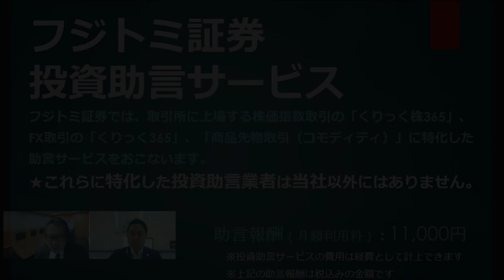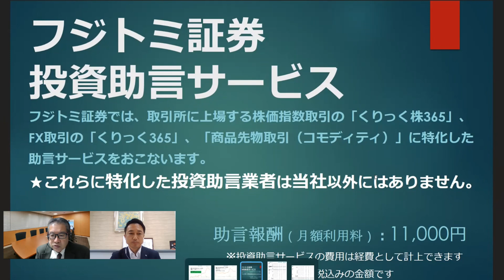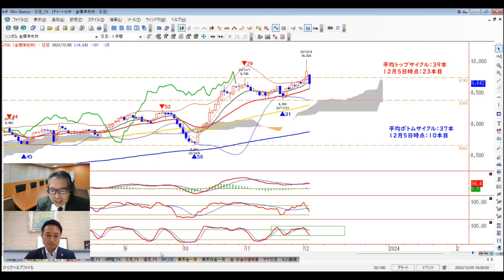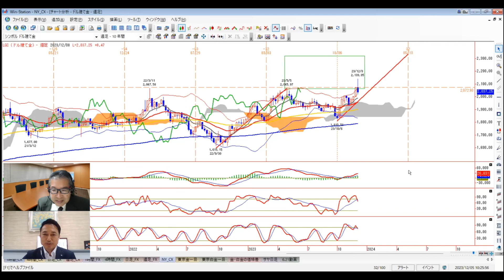金価格、史上最高値更新！来年前半の金相場はどうなる！？【ズバリ先読み！】(23.12.5)商品先物/投資情報@Gold-TV_net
●フジトミ証券　投資助言サービス概要

出演：
フジトミ証券(株)投資助言事業部
テクニカルアナリスト・村石 充 さん

トーキョートレーダーズタイムズ代表・小針 秀夫

※当動画コンテンツは投資判断の参考となる情報の提供を目的としております。お取引の最終決定はご自身の判断と責任でおこなわれるようお願いいたします。
※チャート画像は、株式会社ミンカブ・ジ・インフォノイドのWin-station(R)によるものです。

【投資助言サービスにおける重要事項】

【リスク等について】当社の投資助言サービスのご契約を希望される際には契約締結前交付書面等を十分にご確認ください。また、当社がおこなう助言サービスの情報を元に取引をおこなわれる場合は、お取引される証券会社等の契約締結前交付書面等を十分にご確認いただき、取引の仕組み・内容・リスクをご理解いただいた上で、お客様の責任でおこなってください。
【費用・手数料】助言報酬（月額利用料）：11,000円（消費税込み）
【クーリングオフについて】当社の助言サービスはクーリングオフの対象です。契約締結前交付書面をご確認ください。

商号等：フジトミ証券株式会社
商品先物取引業者 農林水産省指令4新食第2087号
経済産業省20221202商第2号
加入協会：日本証券業協会 一般社団法人金融先物取引業協会 日本商品先物取引協会 一般社団法人日本投資顧問業協会